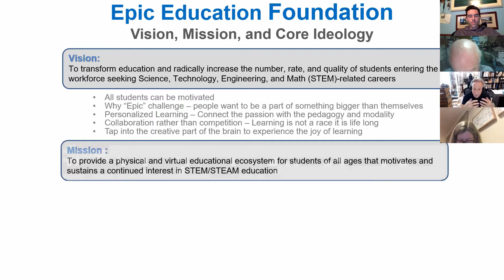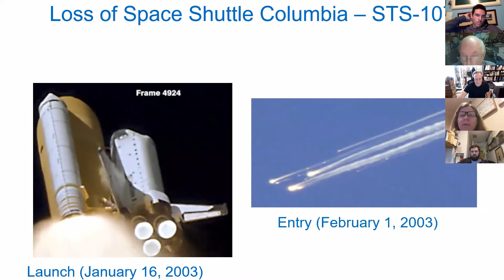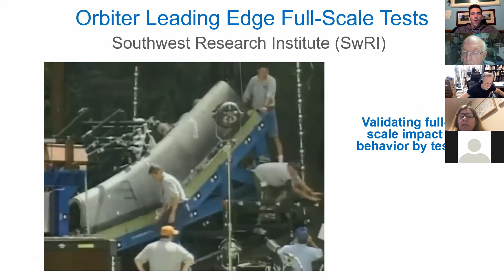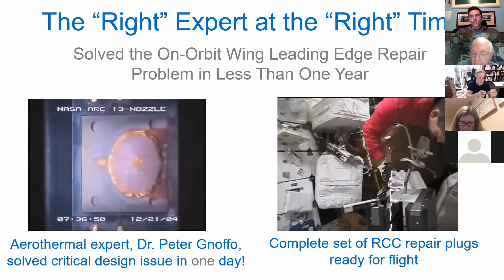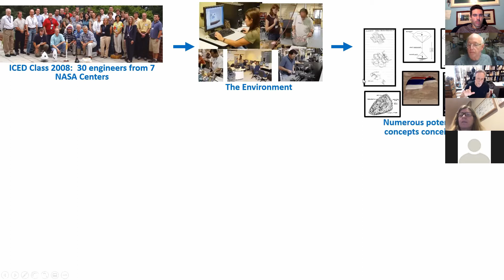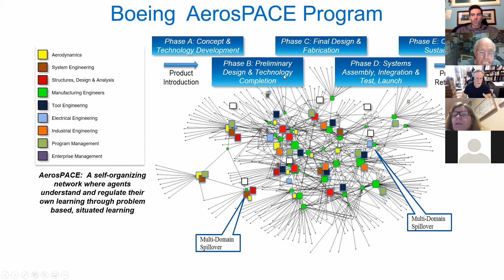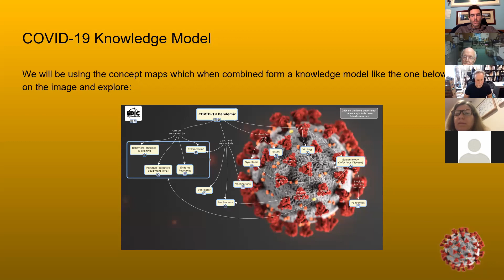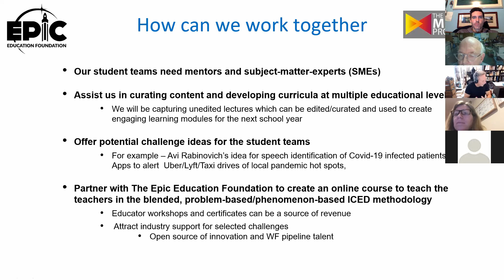Dr. Charles Camarda - NASA, and his EPIC Education Challenge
Charles’ presentation about his experience at NASA, his EPIC Education Foundation and the EPIC Pandemic Project was incredibly informative and interesting.